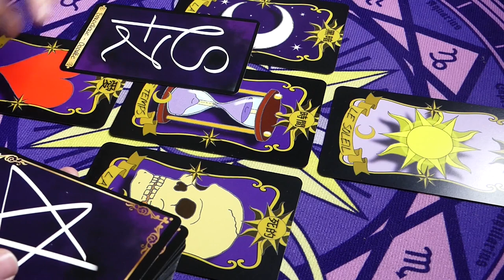🕯REVOYONS LES BASES🕯